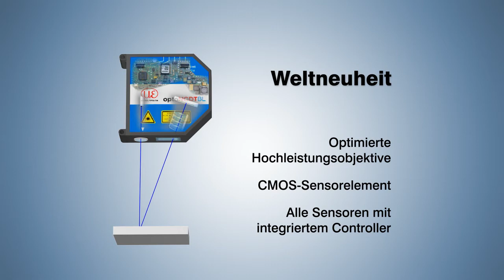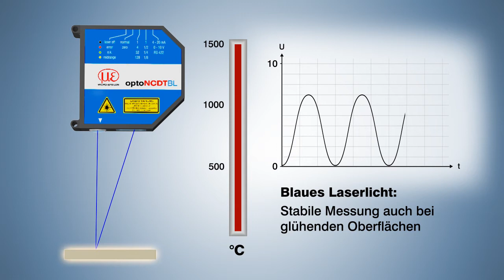Blue Laser Triangulations-Sensor von Micro-Epsilon: optoNCDT BL (de)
Die neue Blue Laser Technik befähigt den Sensor, absolut präzise und zuverlässig auf glühende Metalle und glühendes Silizium zu messen. Der blau-violette Laser bringt hier entscheidende Vorteile. Auch bei Messungen auf organische Stoffe wie Funiere, Holz oder Haut trägt der blaue Laser zur hohen Präzision bei. Durch den kurzwelligen blau-violetten Laser dringt das Licht nicht in das Messobjekt ein bzw. weist eine deutlich bessere Stabilität auf.